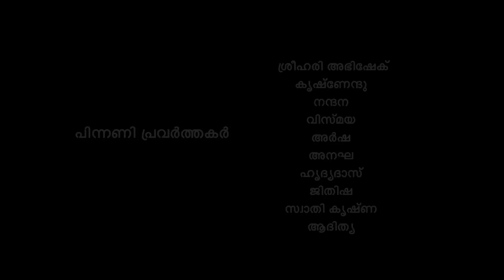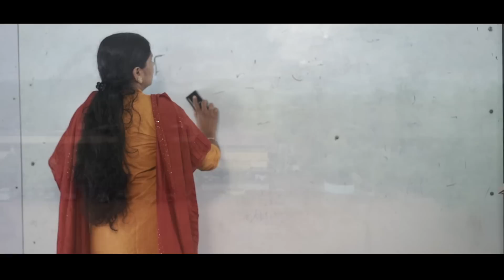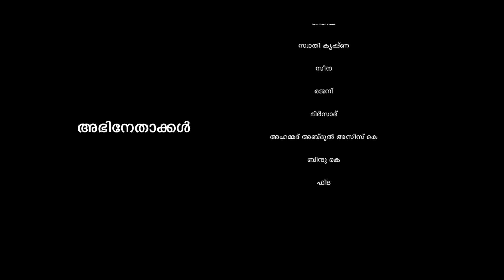KUCHEL കുചേൽ | Malayalam Short Film | created by the students GHSS KARAKKUNNU